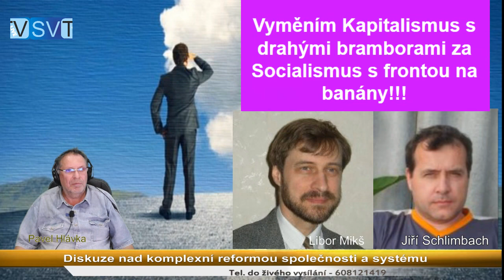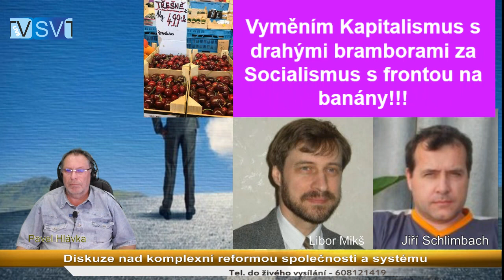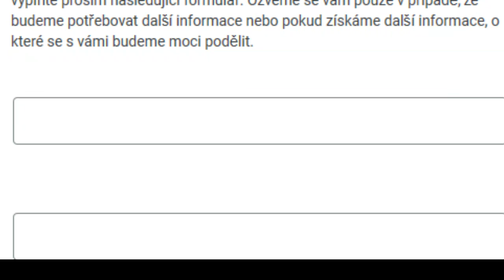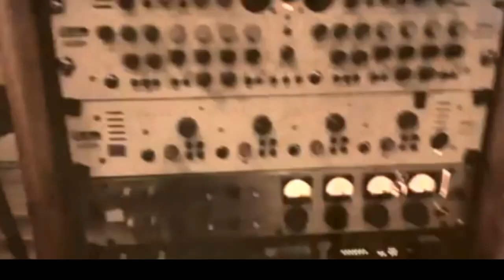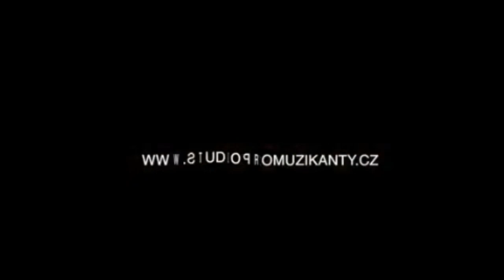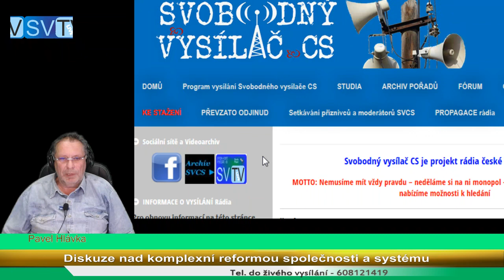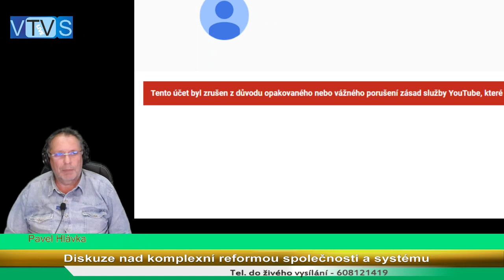2019 08 15 - J.Schlimbach_L.Mikš_Nad Reformou společnosti